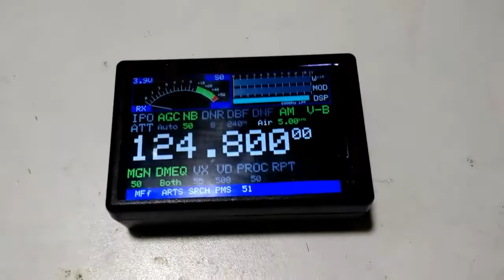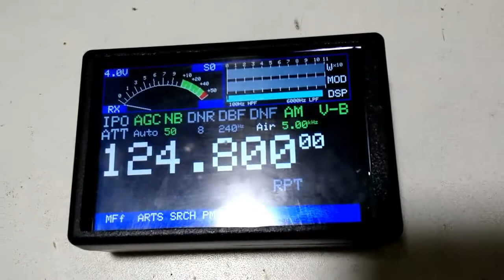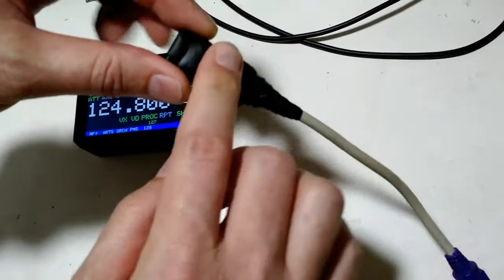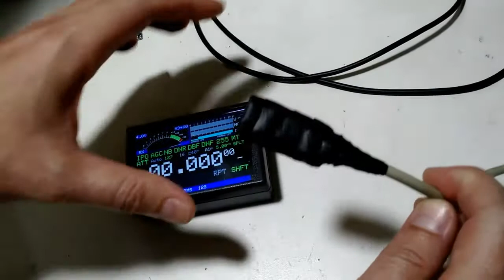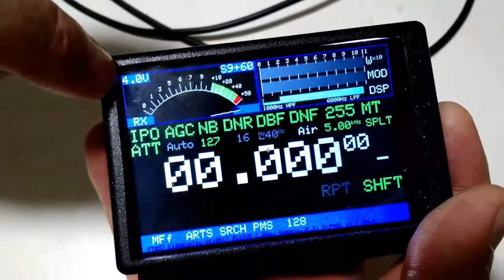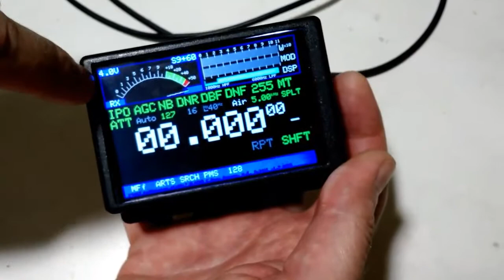CatDisplay para FT 817/857/897 sincronizado por Bluetooth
Para adquirir o HEX e gravar no Arduino Mini, entre em contato com Chris Day. no

O display utilizado foi um Controlador  ili9481 3.5" 320x480 adquirido no Mercado Livre